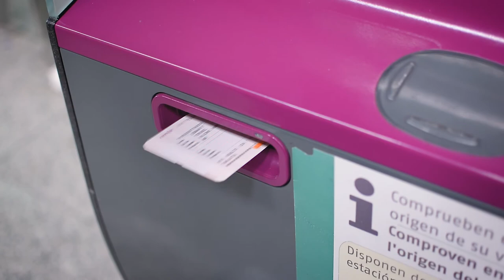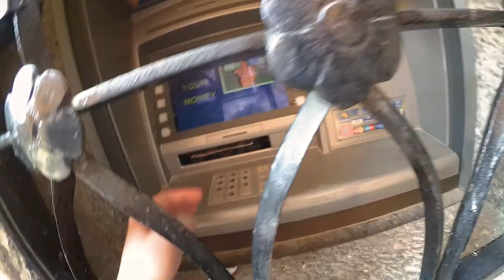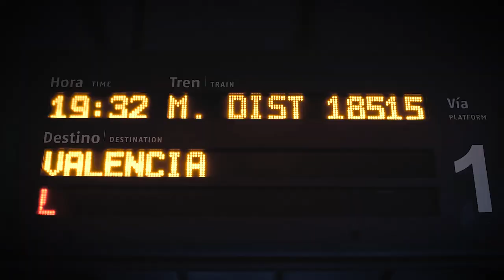Trip to Albarracin Valencia The Movie Part 4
3 days trip. The most beautiful village in Spain. 6 hours on a bench.